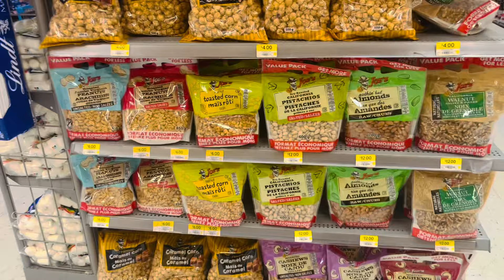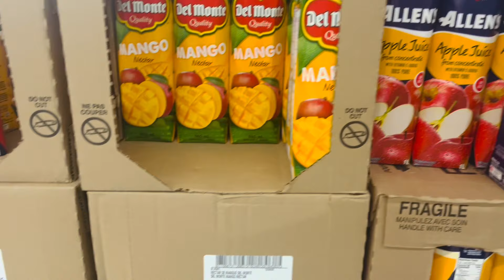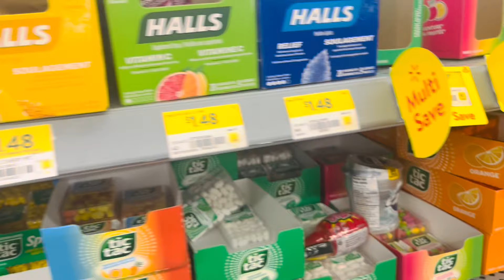Walmart Tour - کینیڈا کے بازار کی سیر 🇨🇦